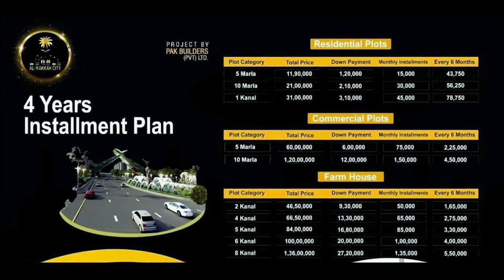Al-Makkah city detailed overview and latest Updates in Sindhi | Ammanat.com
Al Makkah City is a luxury residential scheme. It is an advanced gated community located in the proximity of New Islamabad International Airport. This modern community is going to become a hub for international standard facilities. It is aiming to provide you a living experience that you were always looking for. A perfect blend of excellent architectural marvel & modern master planning will makes this place an unmatchable real estate project.

Al Makkah City is present in the most ideal location of Rawalpindi. With convenient & signal-free access from Motorway M2, it is located on the major route of Rawalpindi. The prime location of Al Makkah City gives it a significant edge over other residential schemes. It perfectly caters to the commute needs of the residents.

Al Makkah City is a project of Pak Builders & Marketing (PVT) Limited. This firm aims to develop an advance & state of the art residential venture. Al Makkah City is planned as per demands of present-day demands. All the international standard facilities are keenly concentrated here.